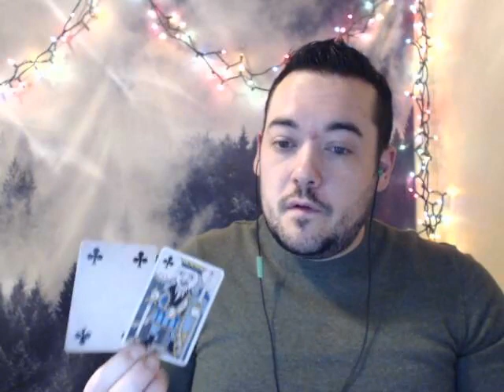VIRGO JANUARY 2019 MID MONTH FINANCIAL READING